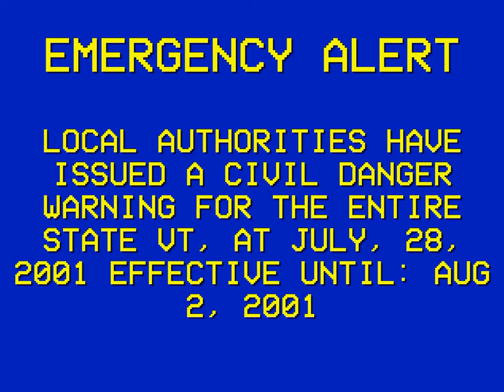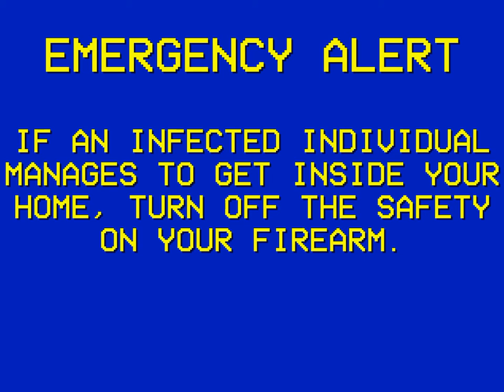Civil Danger Warning - Vermont - July 28, 2001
VHS TAPE
Date: July 28, 2001
Recovered: November 4, 2005

TAPE ARCHIVED